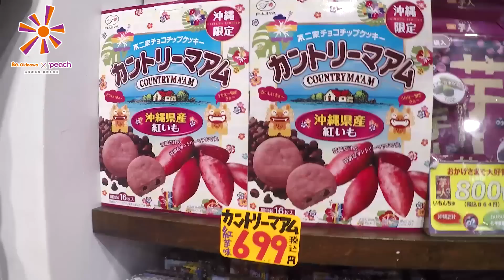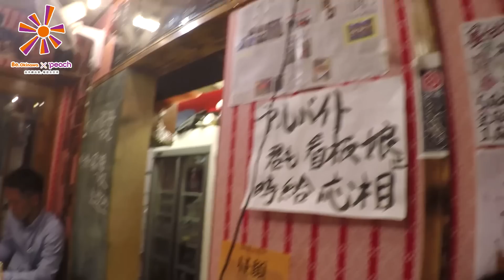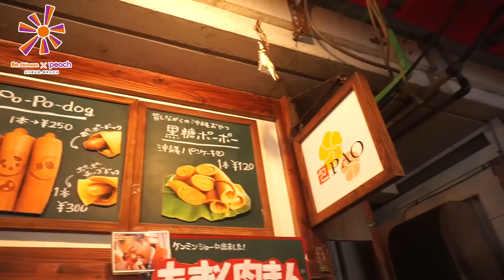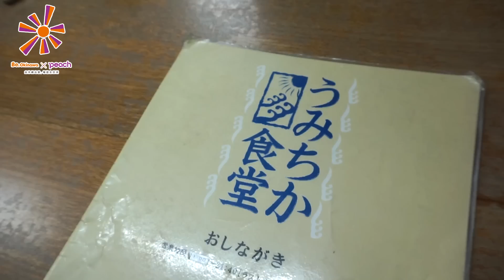沖繩食玩買2017 Part A。國際通屋台村/琉球和牛/恩納村市集/沖繩麵▲雅軒漫遊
沖繩食玩買2017 Part A-國際通屋台村/琉球和牛/恩納村市集/沖繩麵

2017我又去沖繩啦，今次搵左更加多好野食！！！
而且成堆人一齊去，可以試既款更加多！
最深印象係屋台村同日本叔叔食住沖繩料理傾計
同埋琉球之牛！！又平又高質！！
感謝科林帶我去，仲識一堆好夾既旅伴~
好開心好開心好開心ヽ(●´∀`●)ﾉ

Day 1
國際通

国際通り屋台村
那覇市牧志3-11-16

琉球之牛
沖縄県国頭郡恩納村前兼久909-2 1F

おんなの駅
おんなの駅「なかゆくい市場」沖縄県国頭郡恩納村字仲泊1656-9

AEONMALL RYCOM
〒901-2300 沖繩縣Nakagami-gun, 北中城村Higa, アワセ土地区画整理事業区域内4街区

うみちか食堂
沖縄県宜野湾市真志喜 2-27-1 1F

舊影片會慢慢加上字幕，想睇記得按「選項-字幕」 呀

鍾意食嘢嘅朋友快啲Follow我喇
►自由身演員、Vlogger